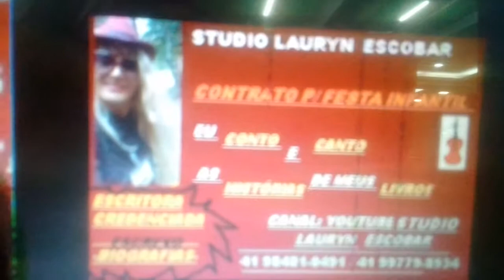3 epsodio o jantar LAURYN ESCOBAR ADRIAN E MIRELLA as aventuras